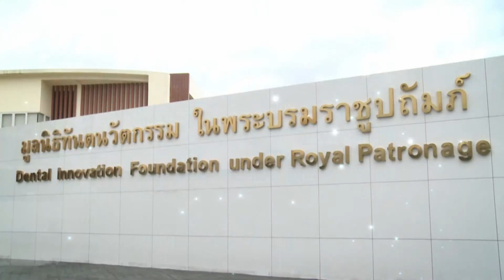Start up Oral Health - ตอน ฟันยังไม่ขึ้น ทำความสะอาดอย่างไร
รายการ Start up Oral Health
ตอน ฟันยังไม่ขึ้น ทำความสะอาดอย่างไร

รายการ Start up Oral Health เป็นรายการที่มูลนิธิทันตนวัตกรรม ในพระบรมราชูปถัมภ์ ร่วมกับภาคีเครือข่ายที่เกี่ยวข้อง นำเสนอสาระความรู้เพื่อสุขภาพช่องปากที่ดีของประชาชนทุกกลุ่มวัย   รวมทั้งเผยแพร่พระมหากรุณาธิคุณของพระบรมวงศานุวงศ์ทุกพระองค์ที่ทรงมีต่อประชาชนด้านทันตสุขภาพ และกิจกรรรมต่าง ๆ เพื่อสุขภาพช่องปาก

ติดตามชมรายการได้ทุกวันจันทร์- ศุกร์
เวลา 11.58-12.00 น.(ช่วงก่อนข่าวเที่ยง)

หรือติดตามข่าวสารรายการได้ทาง